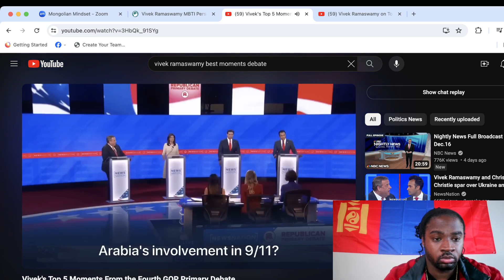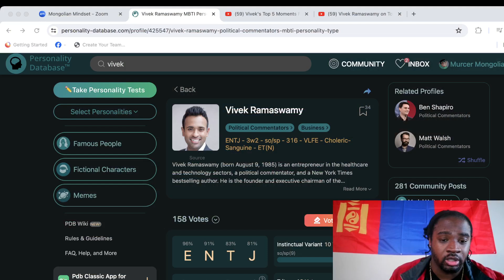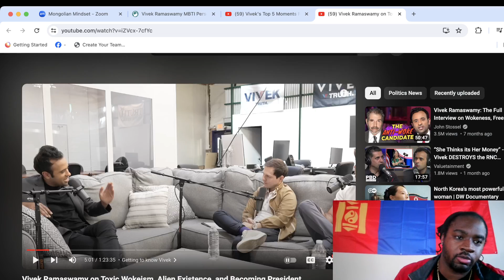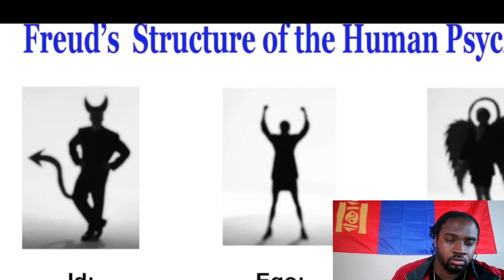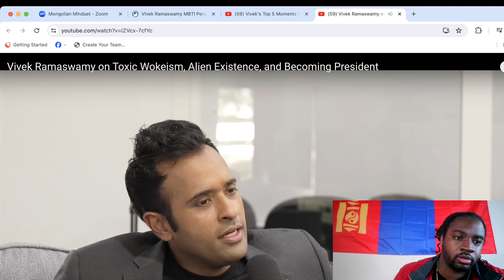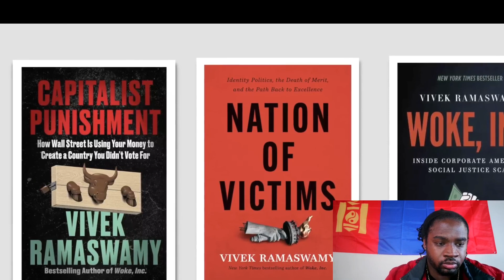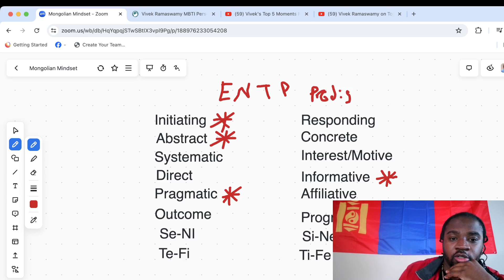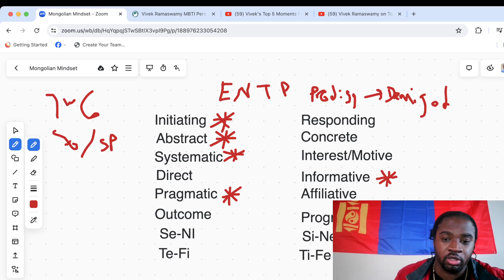Future President Vivek Ramaswamy | What Is His Personality Type?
Mongolian Mindset takes on Personality Database again. Personality Database has Vivek Ramaswamy as a ENTJ Mongolian Mindset will put there analysis to the test. Is Personality Database right, or wrong? You can join our Facebook group, or Discord, and recommend a celebrity to be typed.

We find someone MBTI personality type using Linda Barrens Interaction style, David Keirsey Temperaments, John Beebe 8 function model, and review Dario Nardi contributions.

Dario Nardi just released 4 courses that can take your MBTI knowledge to the next level.  Highly recommend you pick up his comprehensive courses. Dario always does an amazing job of making complex information user friendly. Making Neuroscience digestible for us all.

04:20 Vivek Typing Session Begins
10:38 8 Personality Types Eliminated
25:35 4 More Personality Types Eliminated
36:57 Type Revealed For Vivek